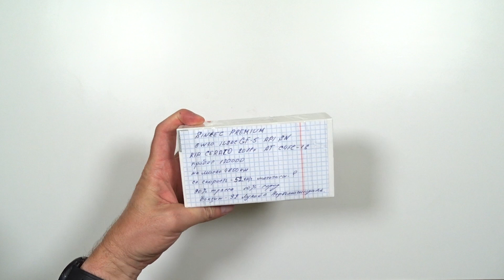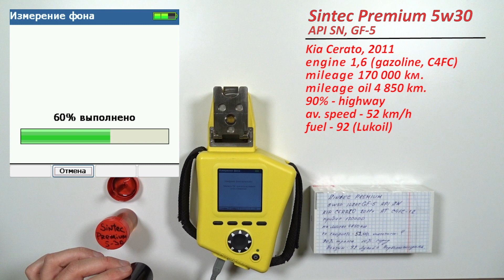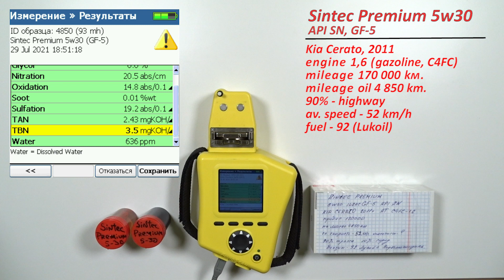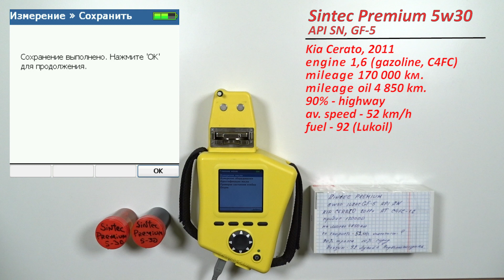Sintec Premium 5w30 (SN, GF-5) из Киа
Игорь из Москвы, прислал образцы масла Синтек Премиум 5w30 (API SN, ILSAC GF-5)
Масло использовались в  автомобиле Киа Церато (Infiniti), 2011 с двигателем   1,6 л., (G4FC) с АКПП
Отработка с пробегом 4 850 км.
Режим эксплуатации преимущественно трасса (90%)
Средняя скорость - 52 км/ч.
Топливо АИ-92 (Лукойл, Нефтьмагистраль)

Благодарю Игоря за предоставленные образцы!